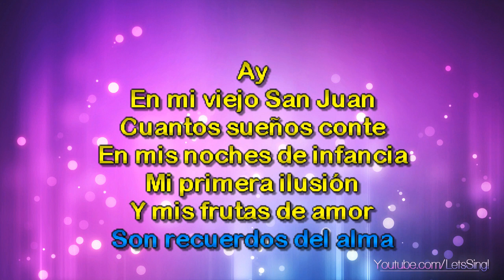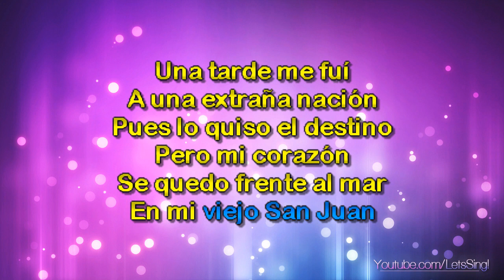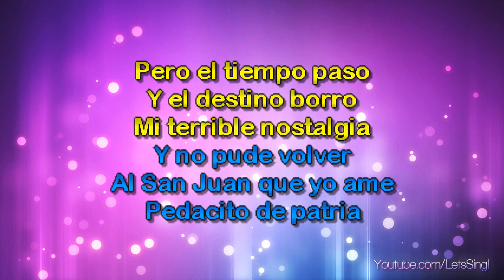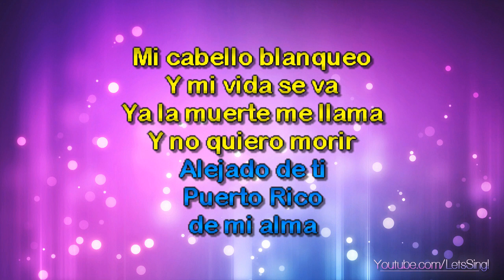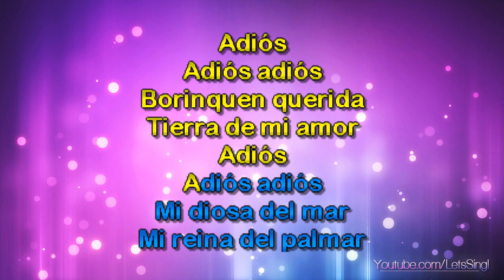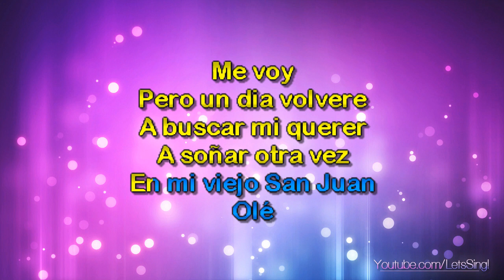Solis, Marco Antonio - En Mi Vie Jo San Juan (Karaoke & Lyrics)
Solis, Marco Antonio - En Mi Vie Jo San Juan (Karaoke, Lyrics, Instrumental)